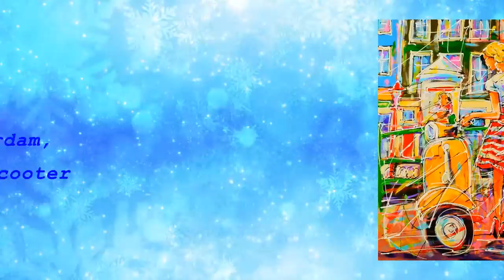PAINTING at AUCTION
15 - 22 december 2017
Modern Painting Art Auction

Artist that uses nickname Mathias
painter, photographer and designer,
lives and works in Amsterdam.

Original acrylic painting.
The artist seeks the emotion of light and movement.
Technique on border expressive and impressionistic paintings,
with its own unique style, abstract colors and
expressive lines at the ending of paint.
Linear impasto.

ART  the  BLOG